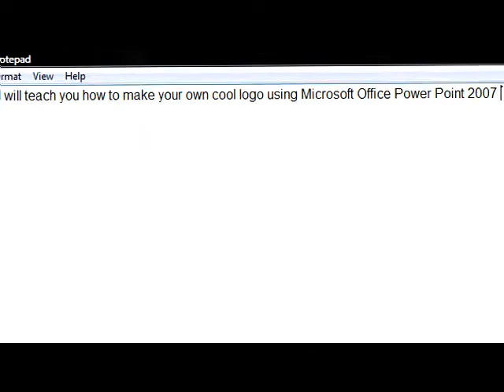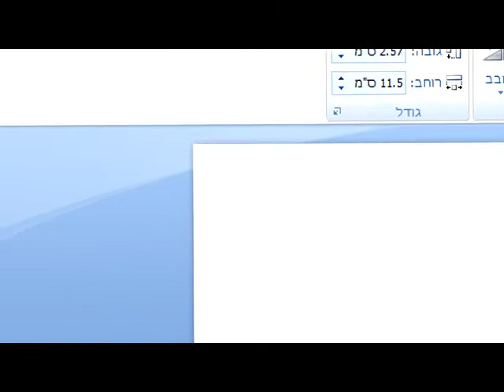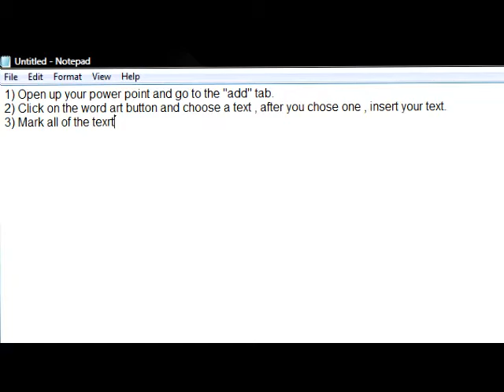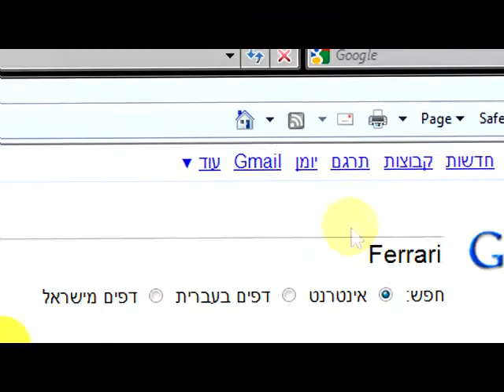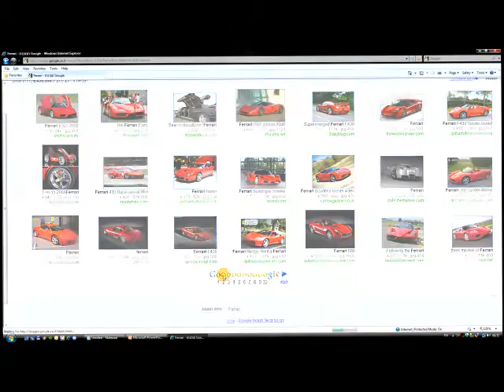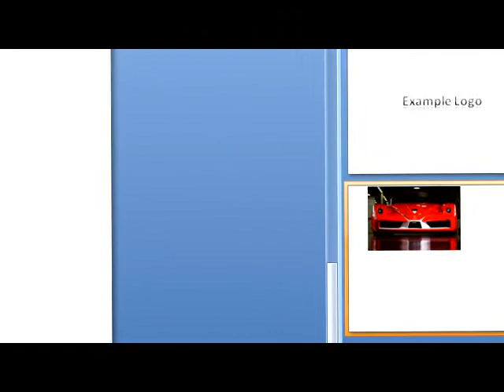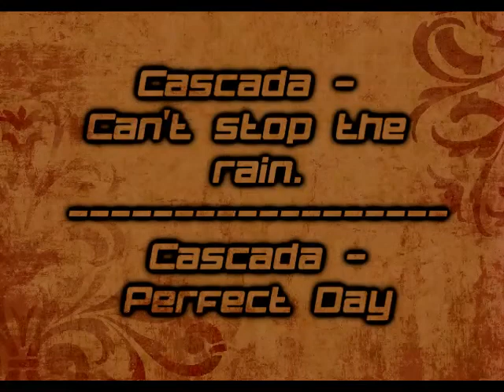How to make a nice logo in 5 minutes using Microsoft Office Power Point 2007 !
This is my FIRST tutorial , I made it just for you guys so you can know how to make a simple but cool logo without Photoshop or other complicated programs.

NOTES:

1) I know my office is not in english , its in hebrew , I hope it's not a big deal and you will be able to follow the tutorial regulary , if you have any problems , PLEASE post a comment and I promise to reply as soon as possible!
2) I know there is a black screen at 0:40-0:43 , it's because somthing went wrong while I edited the video , I'm sorry!
3) The first song is : Cascada - Can't stop the rain
The second one is : Cascada - Perfect day.